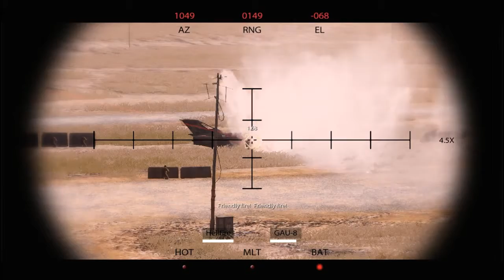Medal of Honor 2010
Medal of Honor (MoH) is a series of first-person shooter video games. The first game was developed by DreamWorks Interactive (now known as EA Los Angeles, formerly Danger Close Games) and published by EA Games for the PlayStation game console in 1999. Medal of Honor spawned a series of follow-up games including multiple expansions spanning various console platforms and the PC and Mac. The first twelve installments take place during World War II, while the more recent games focus on modern warfare.